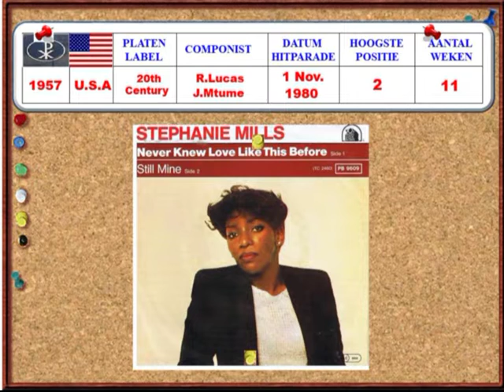1980 Stephanie Mills - Never Knew Love Like This Before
TERUG IN DE TIJD 1980